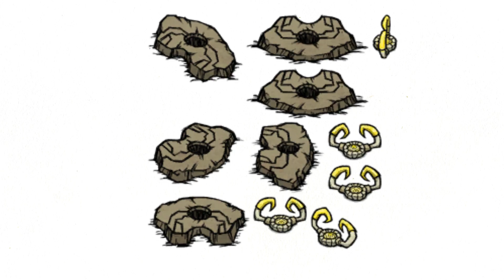ЧТО НАС ЖДЕТ В the Forge [beta] Don't Starve Together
Сегодня Дрожа покажет вам что скорее всего нас будет ждать на релизе Кузни. Данное видео от части теория , гайд, обзор, но не топ и не прохождение.